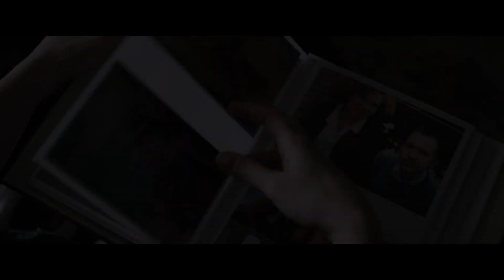MEMORY Official Trailer (2024) Jessica Chastain Movie HD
Sylvia is a social worker who leads a simple and structured life. This is blown open when Saul follows her home from their high school reunion. Their surprise encounter will profoundly impact both of them as they open the door to the past.